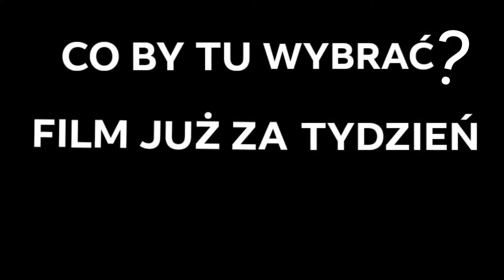CO TU WYBRAĆ????